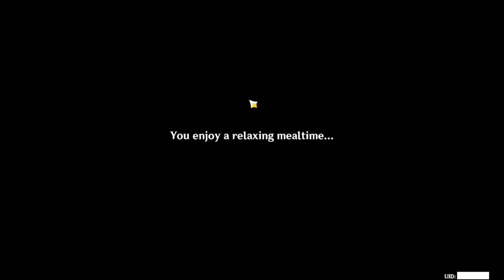I finally formed The Team of my Dreams | Genshin Impact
Make sure to turn on captions! :)

Album name: Genshin Impact - City of Winds and Idylls

Album name: Genshin Impact - The Shimmering Voyage